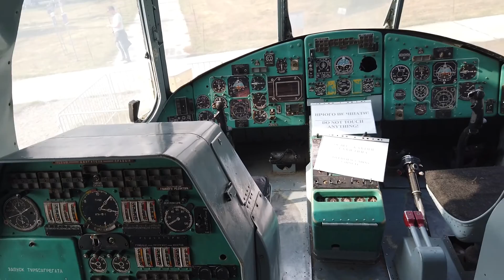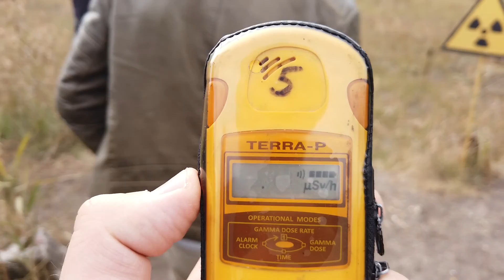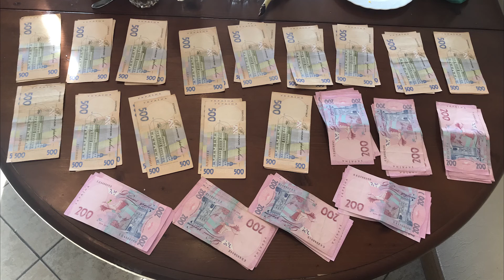2019 Citytrip Kiev & chernobyl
Making a 4 day trip to Kiev with 12 friends. We visited the aviation museum, chernobyl. Good food, great prices and alot of fun!